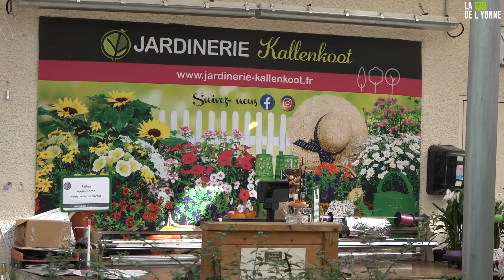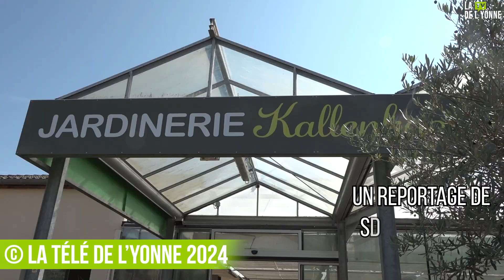Protéger Vos Plantes en Période de Chaleur Intense : Les Conseils de la Jardinerie Kallenkoot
Située au cœur de Villeneuve sur Yonne, la Jardinerie Kallenkoot est une référence pour tous les passionnés de jardinage. Elle propose une sélection de plantes adaptées au climat local et des conseils personnalisés pour aider les jardiniers à tirer le meilleur parti de leurs espaces verts.
L'Impact de la Chaleur sur Nos Jardins
Avec les étés de plus en plus chauds et les vagues de chaleur qui se multiplient, nos jardins sont mis à rude épreuve. Les températures élevées peuvent provoquer un stress important sur les plantes, affectant leur croissance, leur floraison, et même leur survie. Les signes de ce stress sont souvent visibles : feuilles flétries, brûlées par le soleil, croissance ralentie, et dans les cas extrêmes, la mort de la plante. Mais comment peut-on prévenir ces effets néfastes et assurer que nos plantes continuent de prospérer malgré la chaleur ?

Les Bonnes Pratiques pour Protéger Vos Plantes

La clé pour aider vos plantes à survivre aux périodes de chaleur réside dans quelques bonnes pratiques simples mais efficaces. D'abord, il est crucial de bien arroser, mais avec méthode. L'arrosage doit être fait de préférence tôt le matin ou en fin de journée, lorsque l'évaporation est moins importante. Un paillage épais autour des plantes permet de conserver l'humidité du sol plus longtemps et de protéger les racines des variations de température.

Pour optimiser la résistance de vos plantes, il est recommandé de choisir des variétés adaptées aux conditions climatiques locales. La Jardinerie Kallenkoot, avec son expertise, propose des plantes spécialement sélectionnées pour leur capacité à supporter la chaleur et la sécheresse. Ces variétés résistent mieux aux températures élevées et nécessitent moins d'eau, ce qui en fait un choix judicieux pour les périodes de canicule.

Adopter des Gestes Simples pour un Jardin en Pleine Santé

En suivant ces conseils, vous pouvez réduire considérablement l'impact de la chaleur sur votre jardin. N'oubliez pas que chaque jardin est unique et que l'observation est votre meilleur allié : surveillez attentivement vos plantes et adaptez vos soins en fonction de leurs besoins spécifiques. Pensez aussi à créer des zones d'ombre dans votre jardin, que ce soit avec des voiles d'ombrage ou en plantant des arbres à croissance rapide.

En appliquant ces bonnes pratiques, vous protégerez efficacement vos plantes et assurerez leur santé tout au long de l'été. L'important est d'adopter une approche proactive pour anticiper les effets de la chaleur et garantir un jardin verdoyant, même sous des températures extrêmes. La Jardinerie Kallenkoot reste à votre disposition pour vous offrir des conseils personnalisés et des solutions adaptées à vos besoins spécifiques.
Pour les personnes intéressées, retrouvez le site internet de la Jardinerie Kallenkoot sur leur site internet !

-- LES RESEAUX DE LA TELE DE L'YONNE --